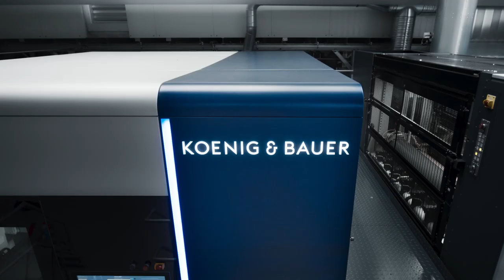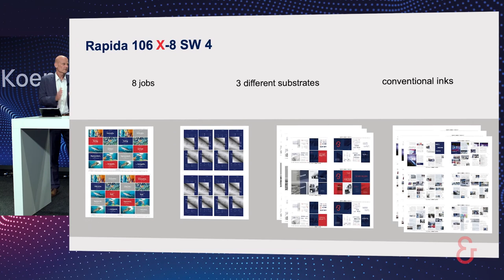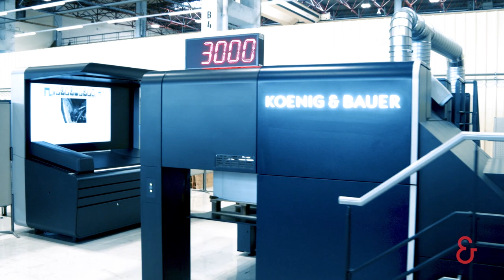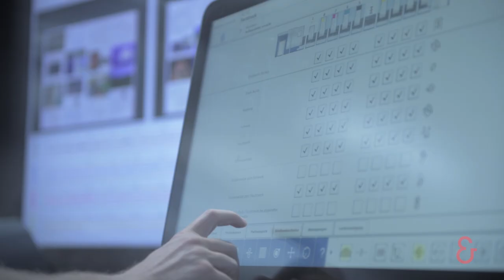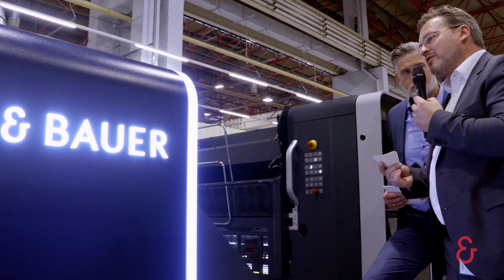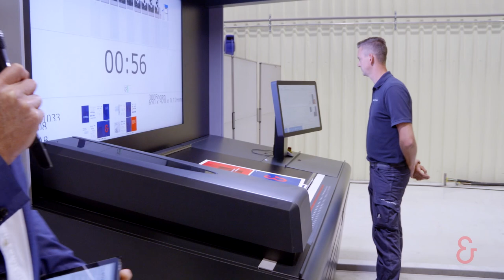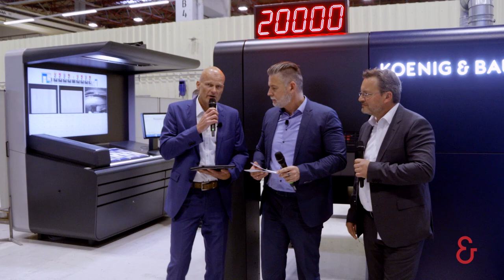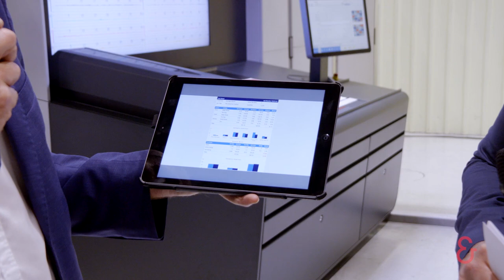Koenig & Bauer LIVE - Day 8 (EN) The new Rapida 106 & Commercial Applications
Rapida 106 X - the next generation of sheetfed offset presses!

This was the last session of our Koenig & Bauer LIVE Event. And we finish it with something special - of course: Watch the Market launch of the Rapida 106 X - the next generation sheetfed offset press for commercial printing.

After that we jump to Koenig & Bauer Workflow-Solutions for commercial printing with Chris Waschke, Product Manager Complete Workflow Solutions.

The preparation is done so we can now launch the next generation sheetfed offset press: the Rapida 106 X . With a walk through of the press with Dirk Winkler, Director of Technology, Product Management and Product Marketing and Sascha Fischer, Head of Product Management Sheetfed.

They show you our revolutionary new plate logistics system, quality control and measuring system, our maintenance concept for highest press performance, Rapida LiveApps and newest generation of press operating concept.

Chapter
00:00 Intro
04:00 The brand new Rapida 106 X - commercial printing
05:00 Koenig & Bauer Workflow-Solutions
09:00 Preparation for printing
10:48 Tour of the Rapida 106 X
16:00 The new plate logistics system
18:30 The measuring systems
19:45 Our maintenance concept
21:45 The Rapida LiveApps
24:10 The operating concept of the latest generation
28:45 LIVE Q&A
31:30 The print results
33:27 "Did I make some € here?"